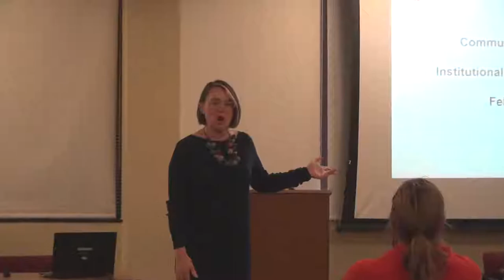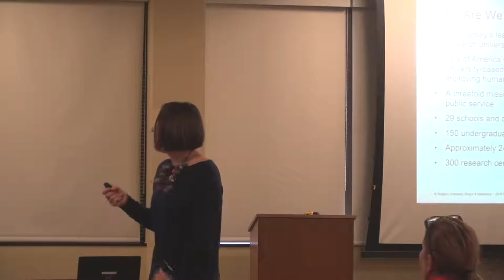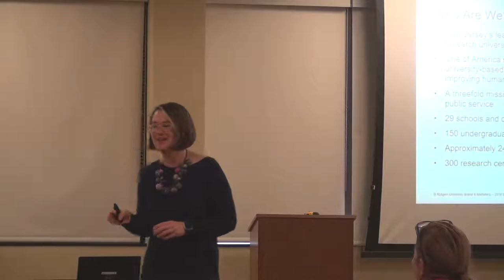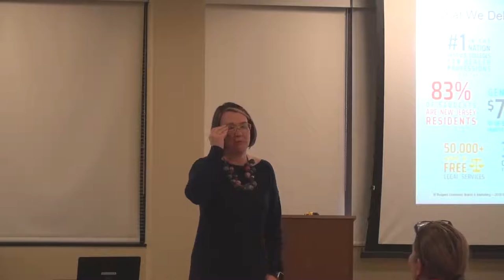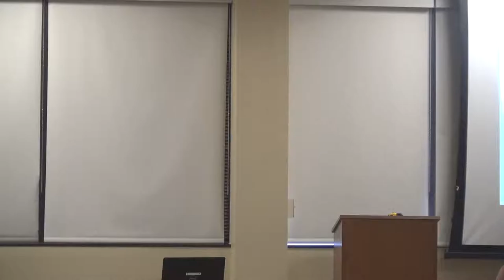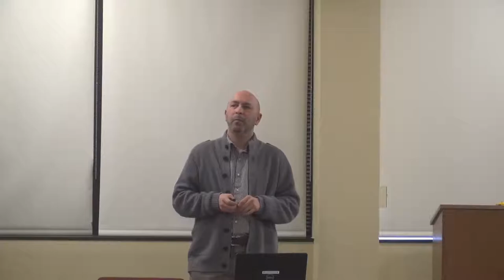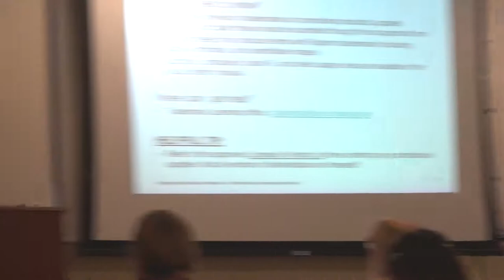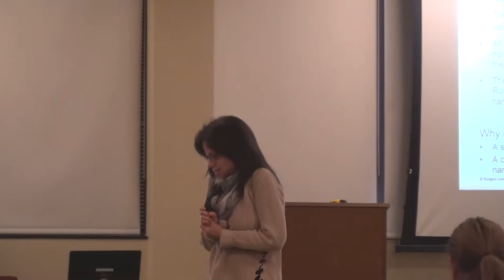Trademark and Licensing at Rutgers University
Rebecca Boucher, Elyse Carlson, and Gregory McCambridge from Rutgers University Communications and Marketing lead a discussion about process changes, current brand standards, trademarking and licensing at Rutgers University.